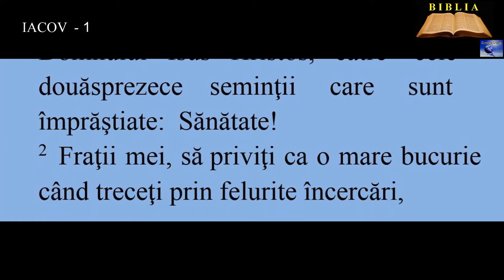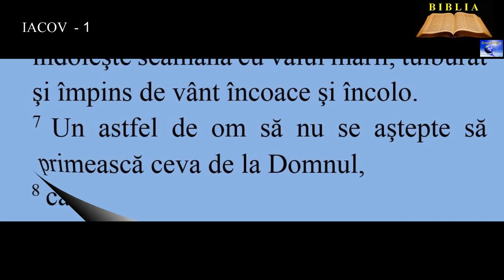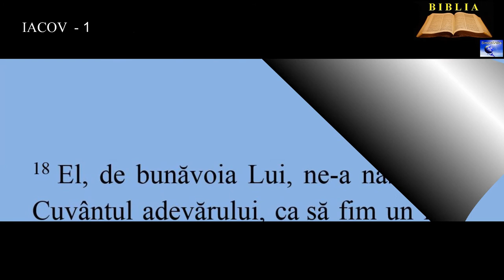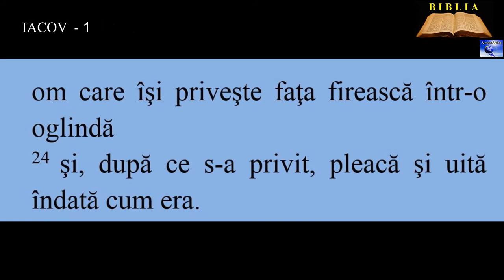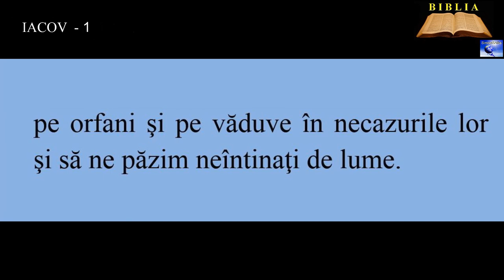IACOV 1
5. Dacă vreunuia dintre voi îi lipseşte înţelepciunea, s-o ceară de la Dumnezeu, care dă tuturor cu mână largă şi fără mustrare, şi ea îi va fi dată.
6. Dar s-o ceară cu credinţă, fără să se îndoiască deloc, pentru că cine se îndoieşte seamănă cu valul mării, tulburat şi împins de vânt încoace şi încolo.